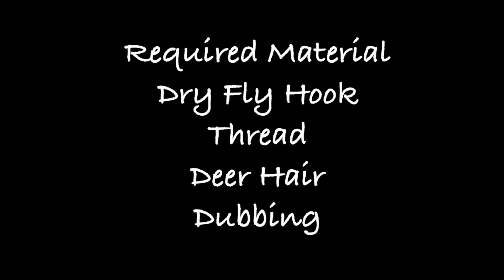Deer Hair Wings | Week 5 Divided Wings, Spent & Upright